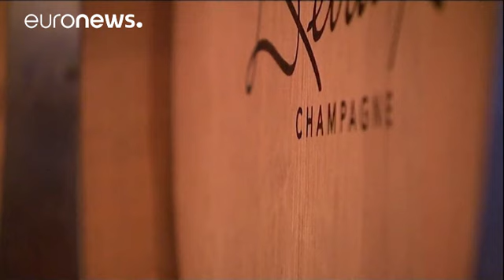Франция: виноделы ожидают плохого урожая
В этом году французские виноделы ожидают плохого урожая, а значит и сокращения производства вина почти на 10%, по прогнозам министерства сельского хозяйства.

Причина в необычных холодах, державшихся во Франции всю весну и начало лета, которые затем сменили зной и палящее солнце.

"Видите, земля совершенно сухая, даже в глубине. А вот последствия этого для винограда. Смотрите,  виноградные гроздья частично, или полностью почернели, сгорели от жары", - жалуется Жером Дюран, виноградарь из провин…